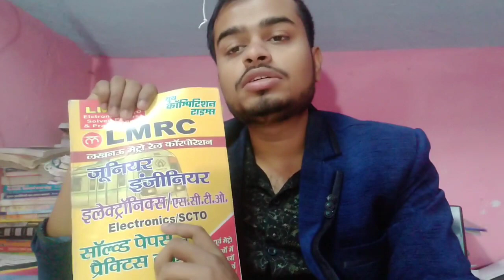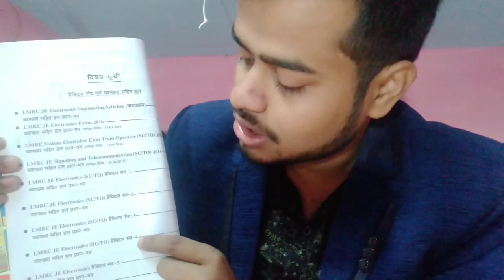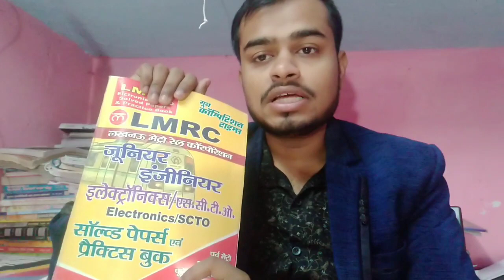LMRC JE Electronics-SCTO Solved Papers & Practice Book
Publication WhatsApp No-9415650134